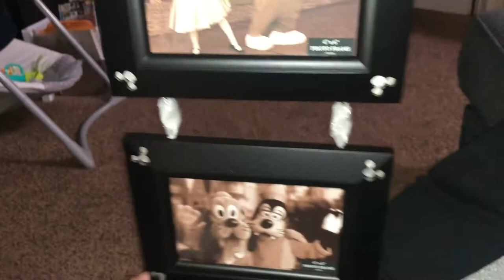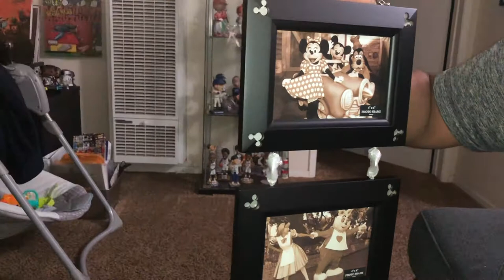VLOG #41 - OUTLET HAUL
Ruben and Berenis head to drop off some Goodwill donations and take a family trip to the outlets to get baby boy some things.

Instagrams:
Ruben - @2kayy_
Berenis - @berenis_lizette